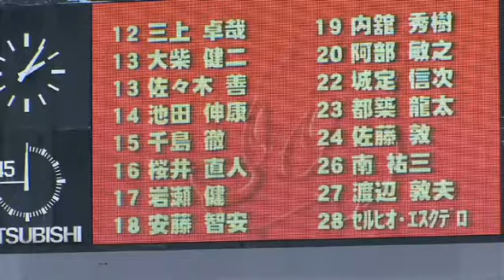『浦和駒場スタジアムリニューアル記念イベント』でスペシャルマッチを開催！